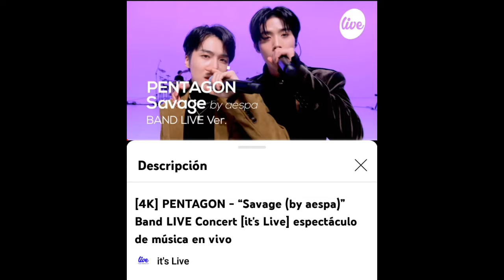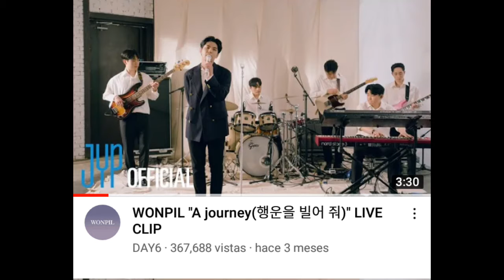vídeos de artistas que pueden encontrar k-pop y mas 20/05/2022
les dejo los videos que encontré y también los nombres de los videos
canales donde encontré los videos